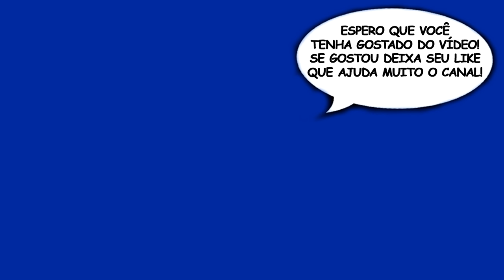MAFIA 2 — Parte 2: Aprendiz de ladrão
Vídeo Gameplay do jogo MAFIA 2 — Parte 2: Aprendiz de ladrão

Mafia 2: Vito Scaletta começou a fazer um nome para si mesmo nas ruas de Empire Bay como alguém que pode ser confiável para obter um trabalho feito. Junto com seu amigo Joe, ele está trabalhando para provar seu valor para a máfia, escalando de forma rápida no crime até pegar os crimes com recompensas maiores, status e consequências... A vida como um cara sábio não é tão intocável quanto parece...E a vida é de bandido, mas não conta pra ninguém.

Dê sugestões do que fazer para os próximos vídeos da série Mafia 2.